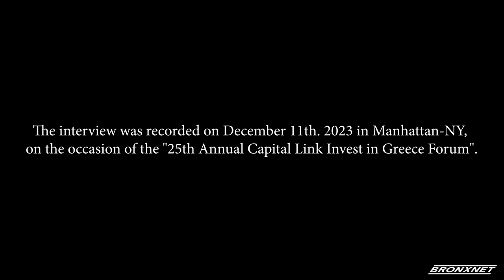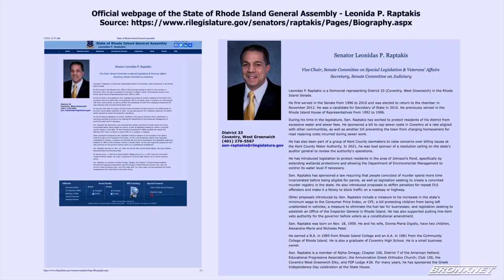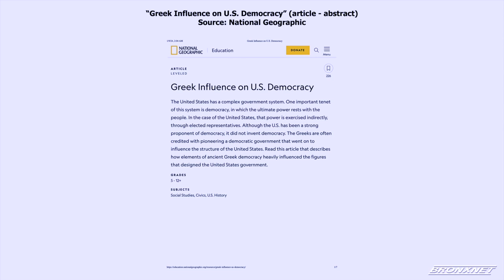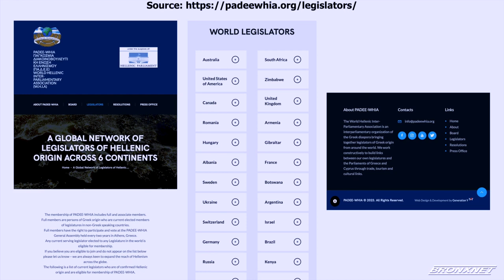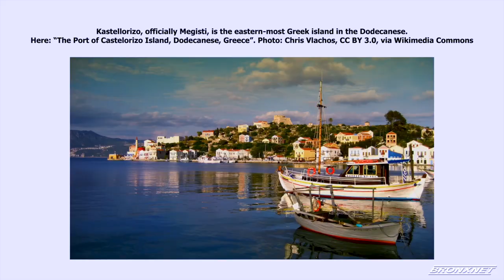Modern Odyssey with Dr. Despina Afentouli: Rhode Island State Senator Lou (Leonidas) Raptakis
On the Modern Odyssey Now episode, Dr. Despina Afentouli discusses with Rhode Island State Senator Lou (Leonidas) Raptakis about the "25th Annual Capital Link Invest in Greece Forum", his public service at Rhode Island State Senate and his presiding at the World Hellenic Inter-Parliamentary Association, connecting elected officials of Greek origin from around the globe.

Modern Odyssey on BronxNet TV with Dr. Despina Afentouli features interviews with thought leaders, artists, and prime movers on issues that aim to inspire.  Odysseus’ epic journey to Ithaca - a symbol of timeless values, connects with contemporary life and human stories worth telling through our Modern Odyssey.